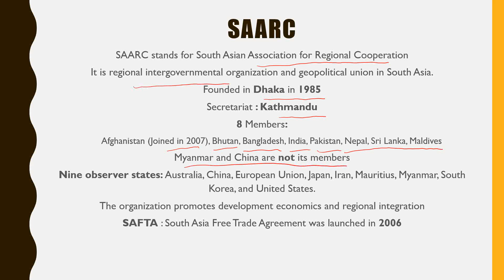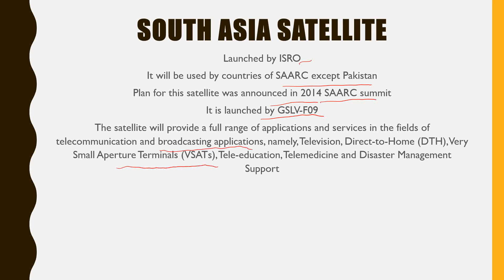SAARC - Revision of Important International Organisations for Prelims || UPSC || IAS